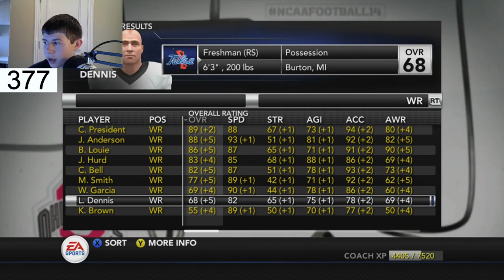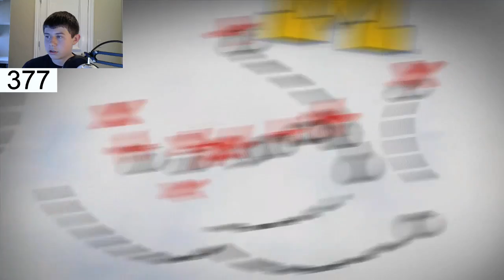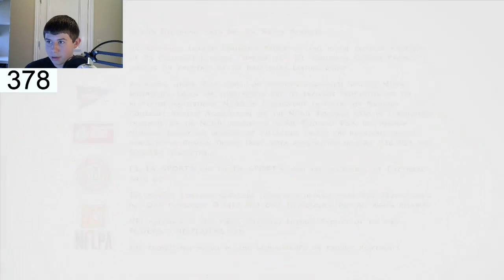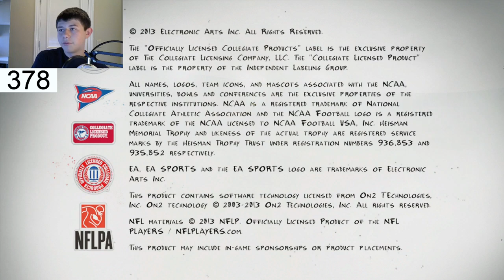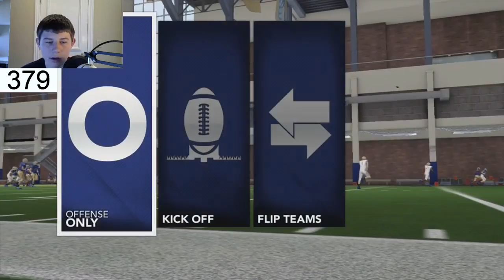Tulsa NCAA 14 Dynasty - EP: 18 Season 1 Offseason Live Steam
***10 minutes of the stream was laggy till the change of quality. Nothing major happened besides are getting a new a new coordinator for offense.***
The Golden Hurricane had a great season in year one but now need to look ahead to year two. Will Tulsa land even more great recruits and get better over the off season? (Season 1 Finale)
Welcome to Spotlight Productions! I do NCAA 14 videos here and I hope you find something interesting!